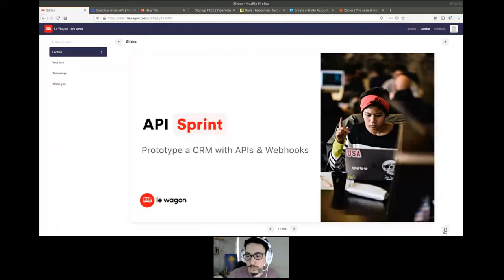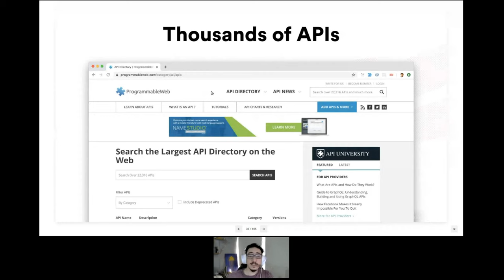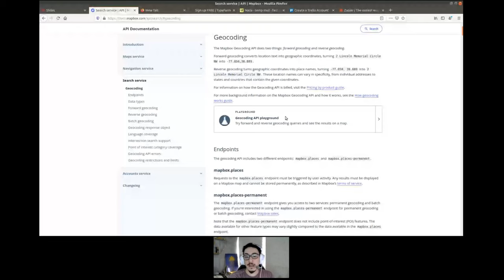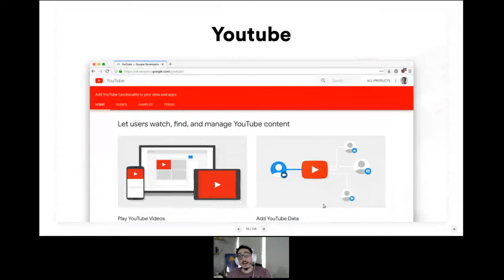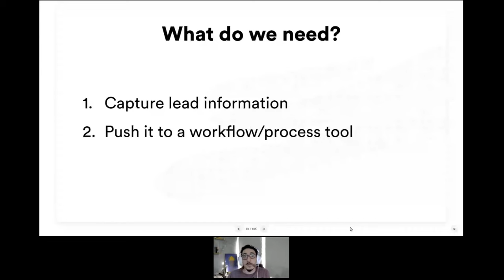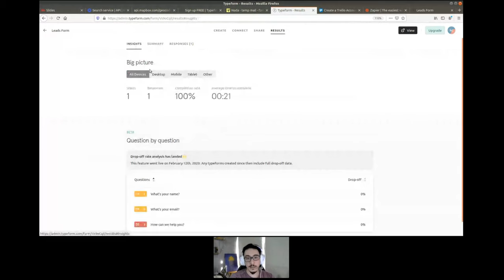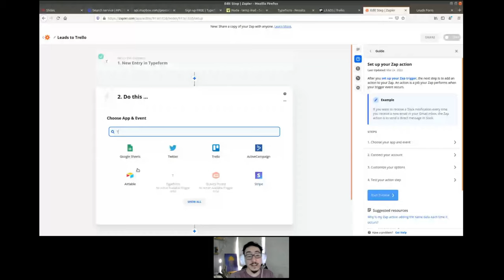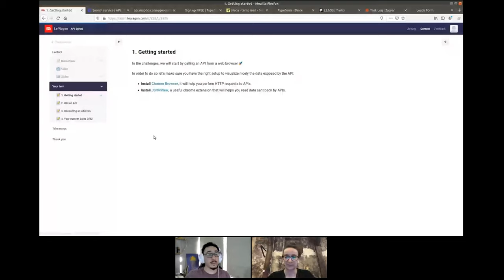Automate tasks with APIs: introduction to the core concepts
Le Wagon is the most acclaimed coding bootcamp worldwide. This video is taken from our 1-hour webinar on how to automate tasks with APIs 🚀 As it's a replay, you won't get access to our academic platform.

How To Automate with APIs?
You can create a basic task, select the frequency of that task, and establish the set off. For instance, you could open the same programs each time you log on or delete all files in a folder which might be older than one month.

Automate Your API Tests
To start, you solely have to know the placement of the information in your filesystem, their names, and which mode you must use to open them. To do that, you solely want Python in your pc (all of the examples right here have been written in Python 3.7) and the libraries for a given drawback.

You, or your prospects, can run complicated tasks that invoke numerous API endpoints. Compare that to the hundreds of hours you must spend on handbook testing, on guide API endpoint orchestration. Swagger is an API testing software that permits users to start out their functional, security, and efficiency testing proper from the Open API Specifications. Swagger tooling and Ready API platform make it easy to quickly create, manage, and execute API exams within the pipeline.

We start with importing the library and then making an object called soup. We additionally let the library know which parser ought to be utilized, with html.parser for HTML pages, clearly. Reading and writing files is a task you could effectively automate utilizing Python.

A brand new API testing tool which help create eventualities for API-based mostly BDD exams in a simple means without writing step definitions. Those definitions have been created by KarateDSL in order that customers can kickstart the API testing rapidly. Apigee is a cross-cloud API testing software, allowing customers to measure and check API performance, helps and construct API using other editors like Swagger. Apigee is acknowledged as one of many leaders within the Gartner - Magic Quadrant 2019 for Full Lifecycle API Management for the fourth consecutive time. For these emails that solely want a fast response or acknowledgement, create email templates and canned responses so that you’re not typing, “Sounds good!
- You can visually create complicated scenarios to orchestrate your backend microservice API calls.
- Talend Data Fabric consists of modules that cowl API design, documentation, testing, automation and knowledge driven API deployment.
- Talend Cloud API Tester presents API automation capabilities already.
No one aside from Talend supplies visual API automation instruments today.

Set up the account now and let’s bounce into code once you’re carried out. Automator is a tool included in OS X that lets you automate tasks on your Mac, without having to study any programming. With an inventory of constructed-in actions, you'll be able to shortly create workflows for repetitive duties like altering file names, resizing images, or backing up important files. Whatever your thought, it’s greater than likely that you could pull it off using Python together with its modules and tools.

Python comes bundled with the nice smtplib library, which you can use to send emails through the Simple Mail Transfer Protocol . Read on to see how simple it is to ship an e-mail utilizing the library and Gmail’s SMTP server. You will want an e-mail account in Gmail, naturally, and I strongly suggest you create a separate account for the purpose of this script. Because you’ll need to set the Allow much less secure apps choice to ON, and this makes it simpler for others to achieve entry to your private data.